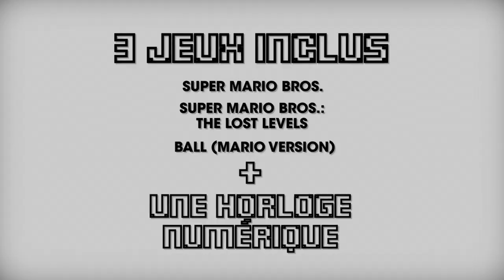Pub TV FR Game & Watch: Super Mario Bros. (Sans Voix!) - Spot Français Nintendo Switch 2020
Date de publication : 2 Novembre 2020

Nom original de la vidéo : Elle est de retour ! - Game & Watch: Super Mario Bros.

Découvrez tout ce que contient la Game & Watch: Super Mario Bros. !